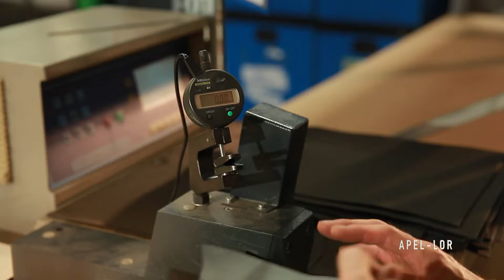APEL LOR - SARREBOURG - FRANCE - REVETEMENT AUTOMOBILE - 2016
APEL LOR à Sarrebourg

Entreprise française spécialisée dans le revêtement de siège,
mobilier, automobile dans les secteurs de l'industrie et des services.